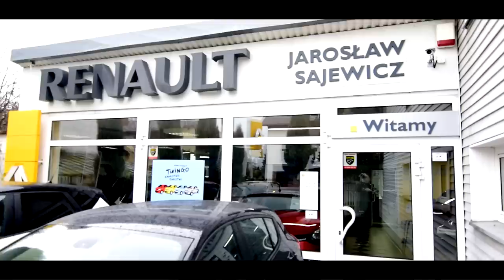PGE Skra - bezpiecznie i dynamicznie, tylko z Renault!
Sponsorem PGE Skry Bełchatów jest ASOS SAJEWICZ z Bełchatowa, dealer marki Renault!  Zachęcamy do skorzystania z oferty tej firmy

Scenariusz i realizacja: Paulina Grymuza
Zdjęcia i montaż: Maciej Wijatkowski
Muzyka: fragm. fragm. "Omen" - Prodigy